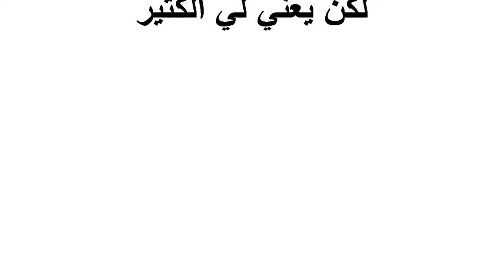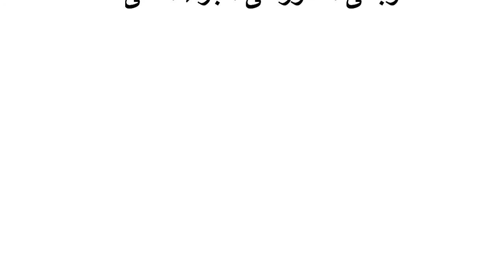Youth on the right way.wmv